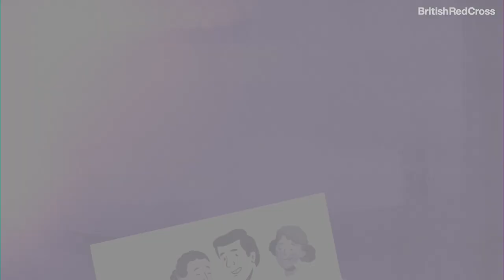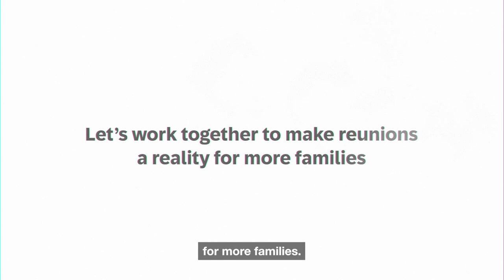Bringing families back together: Jan's Story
For many people fleeing persecution and conflict, family reunification is often the only way to see loved ones again.  This safe, legal pathway brings family members back together, but all too often complex processes get in the way.   The Reunification Pathways for Integration (REPAIR) project’s goal is to improve refugee family reunion by helping separated families to reunite in Europe before, during and after they arrive.

This three-year project has been led by the International Federation of Red Cross and Red Crescent Societies.

Together, we are scaling up our support by offering a range of services. These include counselling, visa application support, socio-cultural orientation sessions, psychosocial support, and language classes.

REPAIR is co-funded by the European Union’s Asylum, Migration, and Integration Fund (AMIF).